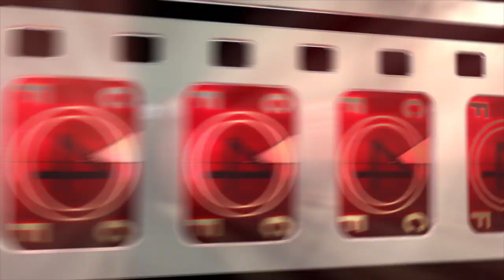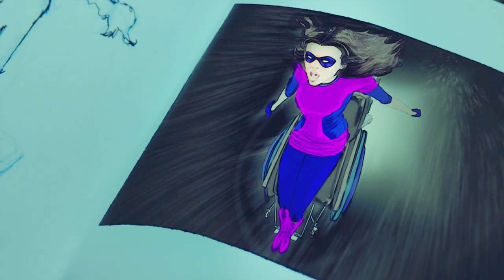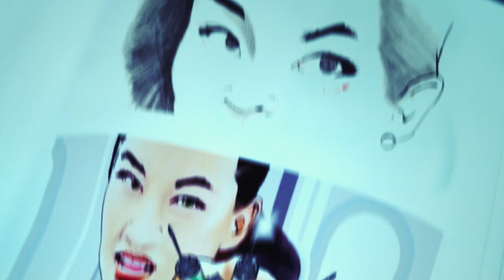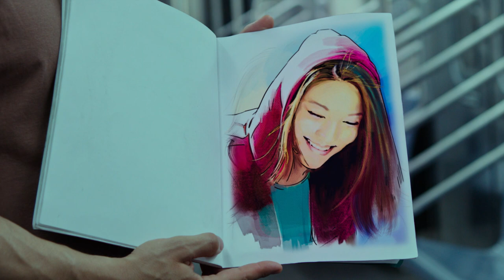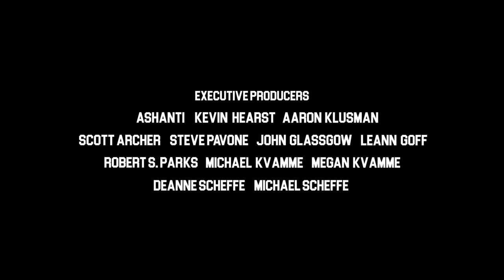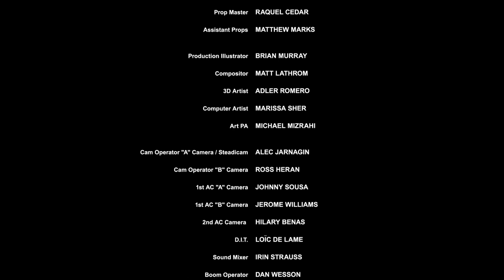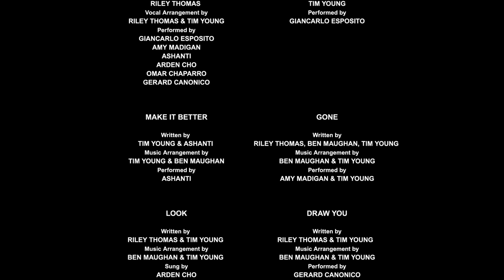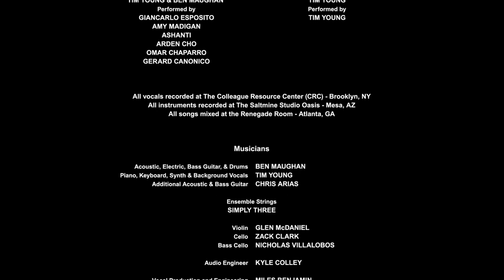Stuck | 2017 Drama | A Tribute To The People Of New York! | Full Movie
Stuck - A New York City subway train stops in the tunnel beneath the city with six complete strangers stuck inside the rear car. The strangers are a cross section of New Yorkers, of different race, culture and age. The emotions of the trapped, frustrated strangers explode, as the subway car becomes a kind of magical, musical, conduit cell. A place where strangers reveal through song more of themselves than any of them ever could have imagined.

Starring - Giancarlo Esposito, Amy Madigan, Ashanti, Arden Cho, Omar Chaparro

★ Awesome Movies